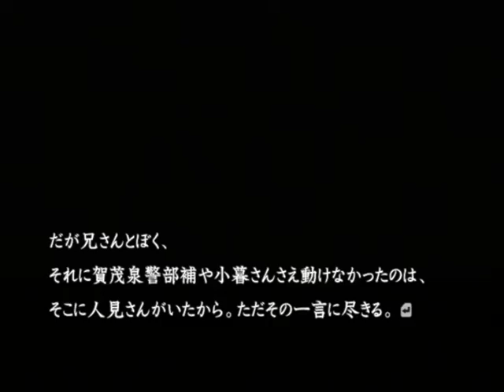【PS２】流行り神２ 警視庁怪異事件ファイル【ファミ通殿堂入りソフト】初見プレイ Part９３ マスクで顔を隠したあの人物 【スタートオンゲームズ】【スタゲー】【JAPAGE】